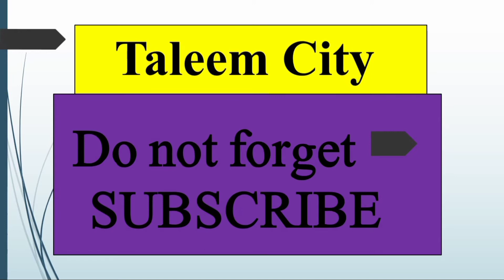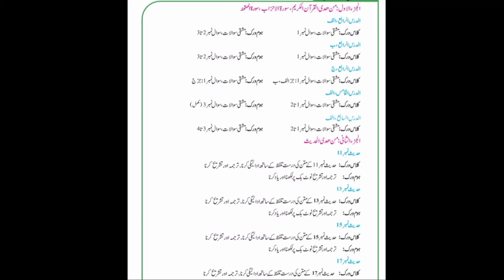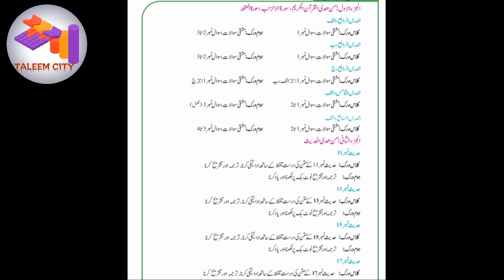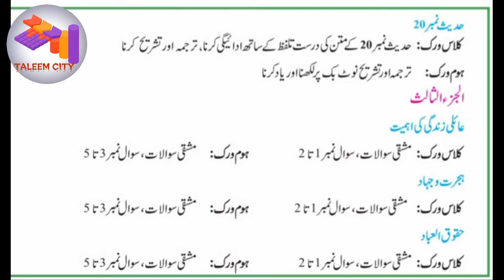Smart Syllabus of Islamic Study | PCTB Smart Syllabus | Latest Smart Syllabus of Islamic Study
smart syllabus of islamic study 9th,  10th
smart syllabus
short syllabus
10th class smart syllabus
9th smart syllabus
punjab smart syllabus
lahore board smart syllabus
smart syllabus for 10th class
smart syllabus for 9th class
smart syllabus for matric
CSS Tutorial
CSS Tutorial for Beginners in Urdu
How Attempt CSS
How CSS Can Be Passed in CSS
css tutorial for beginners in urdu pakistan
css tutorial for beginners
books for css
english books for css
suggested books for css
books for css 2021
ever best books for css 2021
english books for css 2021
css tutorial for beginners 2021
css kya hy
css for beginners youtube
what is css
css syllabus
how css essay is marked
css is not long a difficult task
css learning hub
come to css
css paper pattern
css

EnglishDepartment
EnglishLanguag
TheUseOfWas,Were
Urdu to English
smart syllabus of english for 9th class
smart syllabus of nine class
# SpeakEnglishConfidently
Easy English
Translation Paragraph
Easy Translation
English Hub
Learning Hub
Reading English Skills
Writing English Skills
Learning English Skills
pctb
pctb smart syllabus
Easy to Learn Daily
Learn English Daily
How Easy Way of Translation
Learn English to English
Learn Easy English
easy learning
english standard
english language
english learning
how to learn english
reading skills
how to use may and might
writing skills
learning skills
speaking skills
spoken english
nice english learning
taleem city
easy reading english
easy writing english
easy learning english
easy speaking english
easy to read english
english learning skills
translate english to urdu paragraph
english to urdu translation online easy
dictionary urdu to english sentences translation
roman urdu to english translation sentence converter
urdu to english translator
english to urdu transliteration google
how are you in urdu translation in english
easy english for everyone
easy english for boys and girls
english for everyone
english with confidence
english pakistan
english in punjab
english in our country
english reading skills for all
english language for all
english language learning
english story
how to use model Verb may and might
english vocabulary
english speaking course
english speaking in pakistan
english with teachers
how easy english
english reading daily
english speaking daily
english writing daily
english learning daily
english with taleem city
speak english with taleem city
read english with taleem city
world of english
world of english speaking
world of english reading
world of english learning
world of english writing
learning skills in english
speaking skills in english
how write essay in english
islamic study pctb
how to write english smoothly
write english correctly
how to write english correctly
easy to write eglish
easy to learn english
easy to speak english
how to practice english
how to succeeded in css
success in css
high scoring in css
css islamic study
css precise writing
css essay writing
css topics
what is precise
english grammar
english language
failures in css
idiom in css
important idioms
important idioms in css
important pair of words
general idioms
general pair of words
general topics
pair of words
islamic study smart syllabus
pair of words in css
correction in general
general corrections
css corrections
css information
css motivation
css translation
english learning videos for speaking english in urdu
how english sounds to non-english speakers
how english sounds to non-english speakers song
english learning for beginners tutorials
english grammar preposition rules
css is easy
correction of sentences in english
correction of sentences
css in pakistan
how to attempt css
how to pass css
css in urdu
css in english,

Keep WATCHING Taleem City
Welcome to Taleem City
Thanks a lot for WATCHING Video